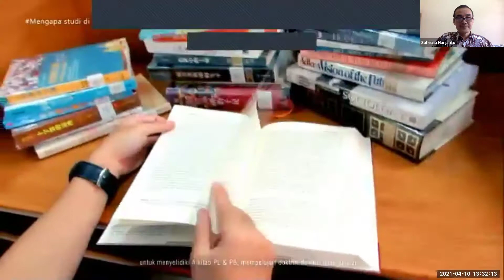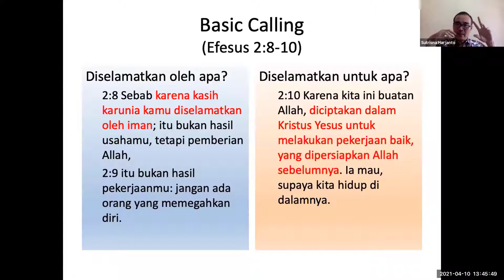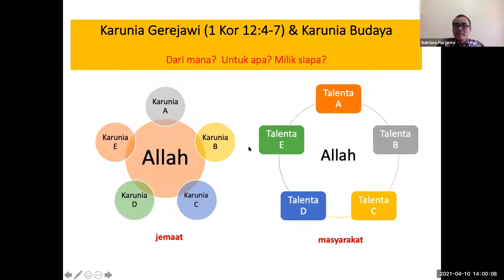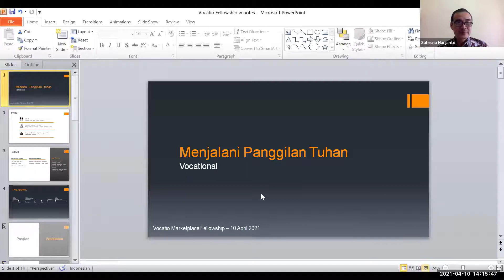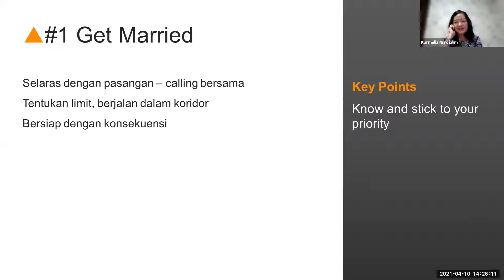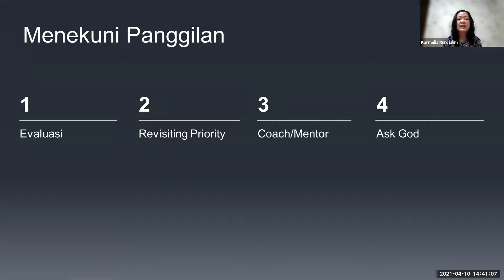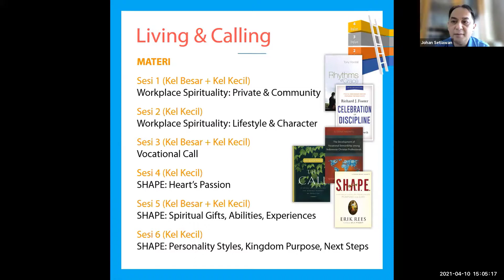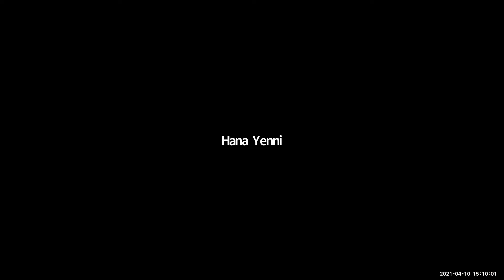Vocatio Marketplace Fellows 3 Sesi 3 - Vocational Call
Vocatio Marketplace Fellows Tahap 3 Sesi 3
Judul = Vocational Call
Narasumber = Sutrisna Harjanto, Ph.D.
Kesaksian = Karmelia Nurdjalim